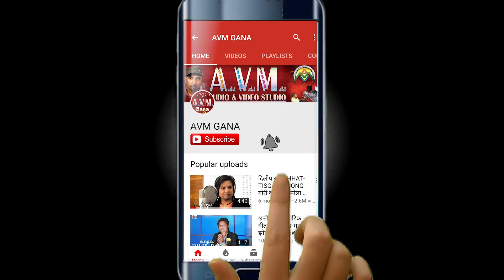Neelu Sahu | Lata Dhritlahre | Cg Song | Kaise Naina Ke Ban Chalaye | New Chhattisgarhi Geet | AVM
Neelu Sahu | Lata Dhritlahre | Cg Song | Kaise Naina Ke Ban Chalaye | New Chhattisgarhi Geet | AVM STUDIO

Album  -
Song   -    Kaise Naina Ke Ban Chalaye
Singer -    Neelu Sahu,

2- हमारे ट्विटर पेज को फॉलो करें  AVM GANA